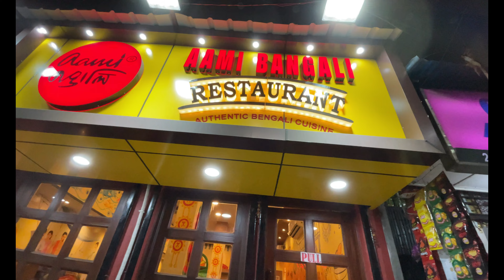মাত্র ₹749 টাকায় Aami Bangali Durga Pujo Special Shareable Thali 🔥 | Best Bengali Thali in Kolkata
মাত্র  ₹749 টাকায় Aami Bangali Durga Pujo Special Shareable Thali 🔥 | Best Bengali Thali in Kolkata | Aami Bangali Nagerbazar | Durga Pujo 2023

Today we will show you the newly opened Aami Bangali Nagerbazar Special Mutton Thali for two people. This is a special Durga Pujo Shareable Thali. This is the cheapest mutton shareable thali in Nagerbazar.

Address:-
Aami Bangali Restaurant Nagerbazar
Address: 245/1 Nayapatty Road, Block A, Shop No 2 Jessore Road, Mall, opposite DIAMOND PLAZA, Nagerbazar, South Dumdum, West Bengal 700055

mutton
babu culture thali kolkata
Unlimited buffet
asmr eating
kolkata food vlog
lifestyle vlog
food vlog
durga pujo shareable bengali thali
shareable bengali thali